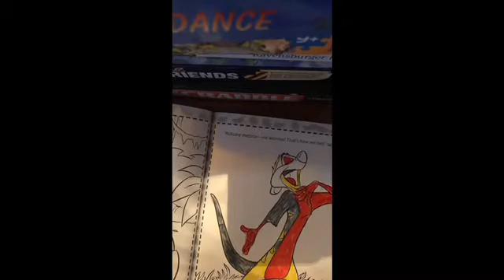Three coloured marker challenge!!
A challenge that involves loads of fun!!